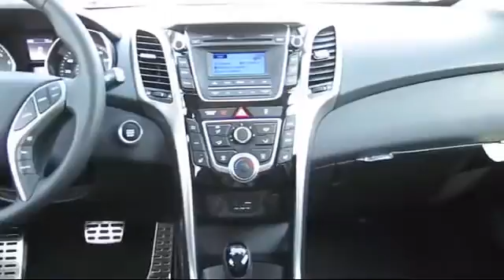2016 Hyundai Elantra Fresno Merced Clovis Madera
2016 Hyundai Elantra Stock Number: GU304138 Vin:KMHD35LH5GU304138.

Lithia Hyundai of Fresno: servicing  Fresno, Clovis, Selma, Madera, Merced & Central California
Give us a call at or visit our for more information about this or any of our other vehicles.

Lithia Hyundai of Fresno New